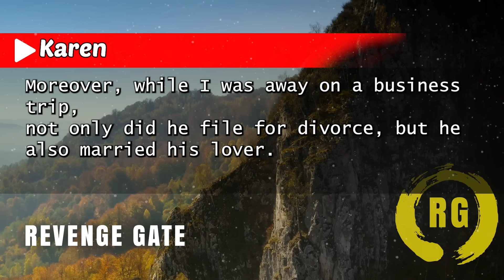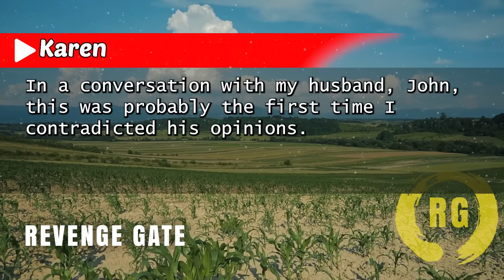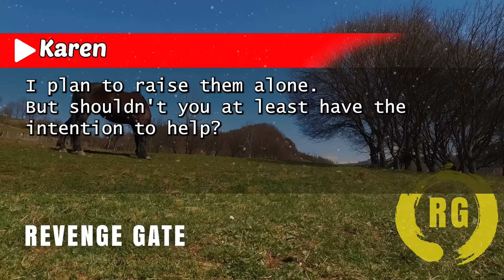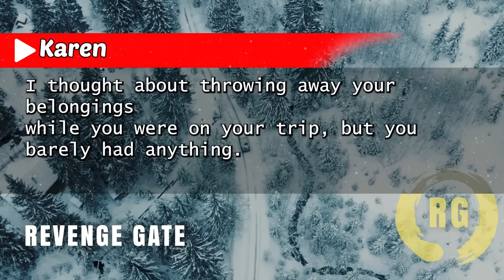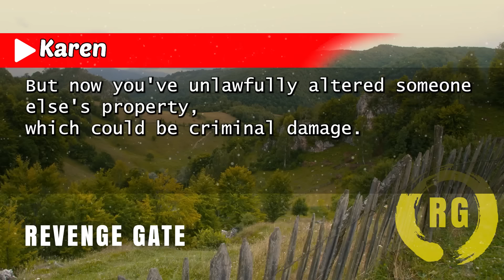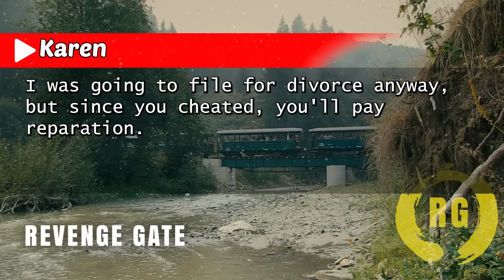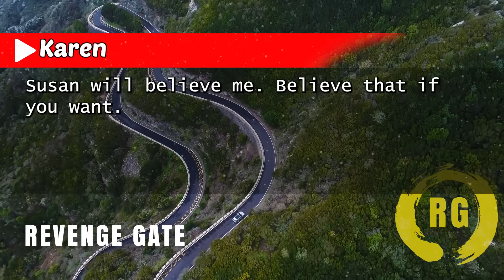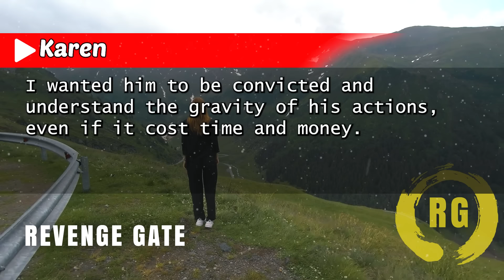"My Husband, Unaware of My $1.5M Income, Left Me and Remarried His Pregnant Mistress..."